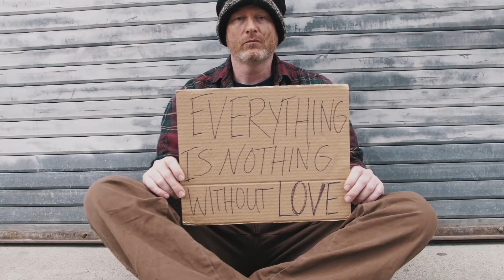Louie Gonz - Everything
Another one from Louie Gonz, Everything produced by Quaine Beats. Visual shot by Trill is Bliss.
Off of the upcoming Final Strike project set to drop in less than a week.

Follow 2ThirteenPromo!